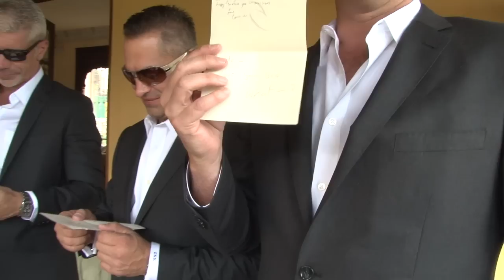Corrine & Alex Getting Ready - Wedding San Miguel de Allende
What happens when a Wall Street guy meet a gorgeous top model?
And what if they decide to get married in a place as magical as San Miguel de Allende?
And what if they bring a bunch of crazy friends with them?

Locations: Rosewood Hotel and Casa Chorro.
Planner: San Miguel Weddings
Video: Cinelab